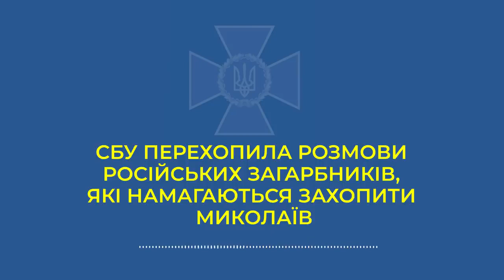Командир полка погиб перехват российских военных под Николаевом / Intercepting russian military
Командир полка погиб перехват разговоров российских военных под Николаевом / Regiment commander died intercepting Russian military conversations near Nikolaev